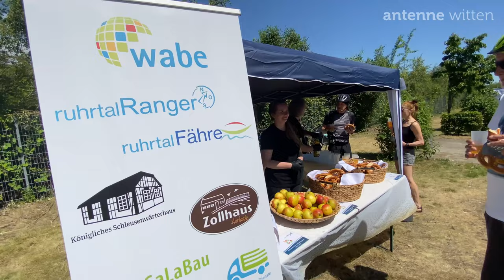Eröffnung der neuen Rheinischer Esel Brücke in Witten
Die Brücke des Rheinischen Esels über die Pferdebachstaße wurde am Samstag (3.6.2023) geöffnet. Um 13 Uhr begann der „Festakt“, der bewusst kurz gehalten wurde. Wir sprachen mit dem
Stefan Rommelfanger (Stadtbaurat),
Andreas Müller (Fahrradbotschafter ),
Jan Raatz (Leiter Tiefbauamt),
Susanne Rühl (1. Vorsitzemde des ADFC Ennepe-Ruhr),
Dr. Achim Bartoschek (bahntrassenradeln.de),
und Mark Kohlberger (Wabe mbH)